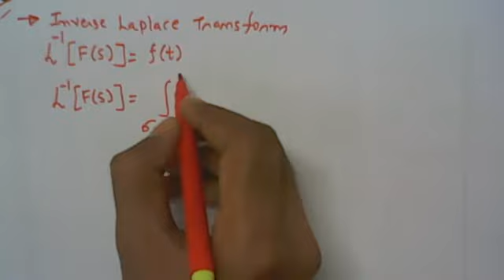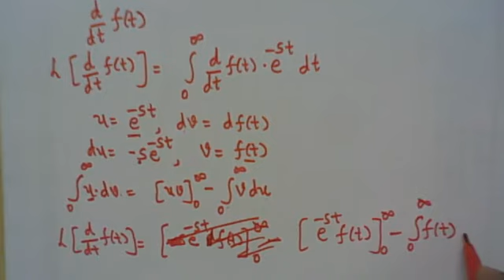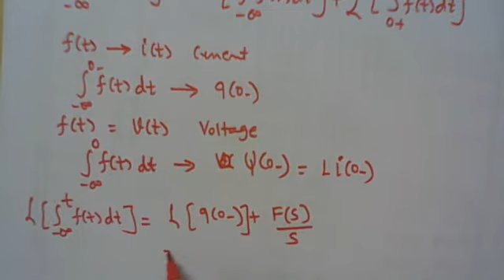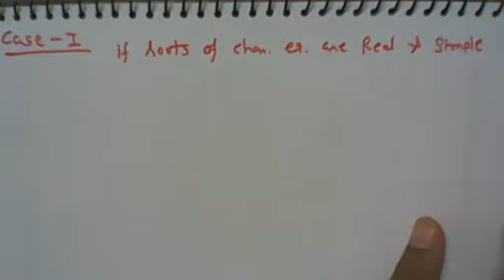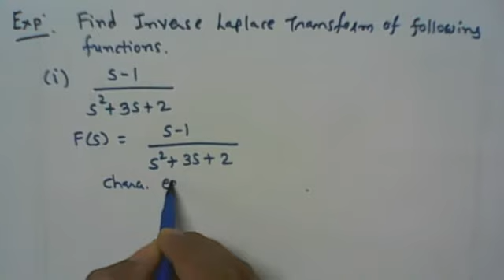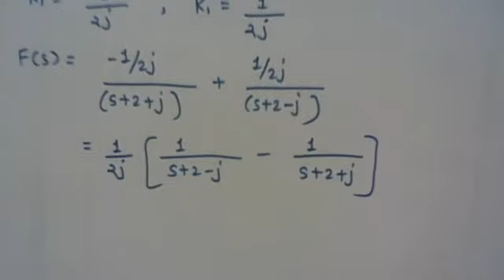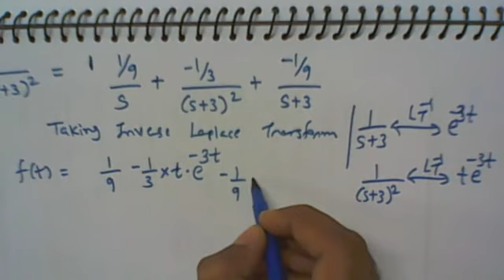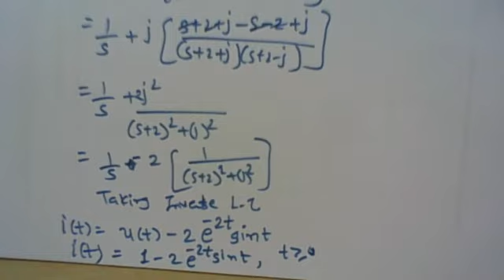Network Analysis using Laplace Transform part 2 | Inverse Laplace Transform